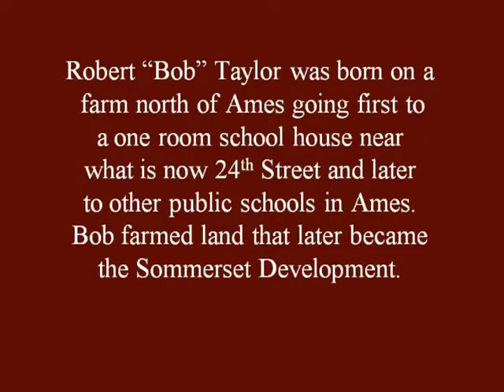Bob Taylor Oral History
Robert “Bob” Taylor was born on a farm north of Ames going first to a one-room school house near what is now Twenty-Fourth Street.  He later attended other public schools in Ames.  After he graduated from school, he farmed land that became part of the Somerset development.